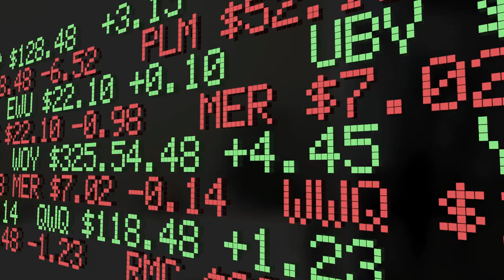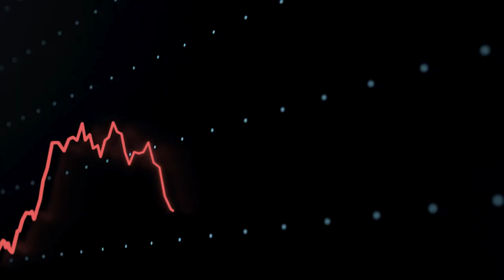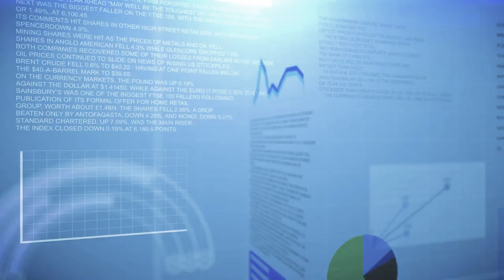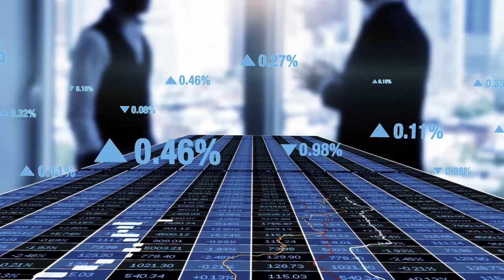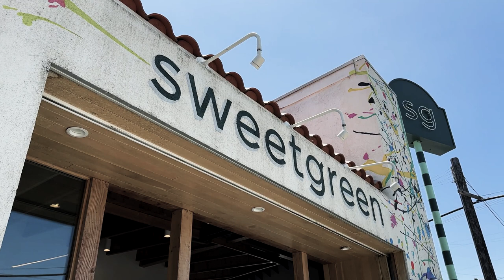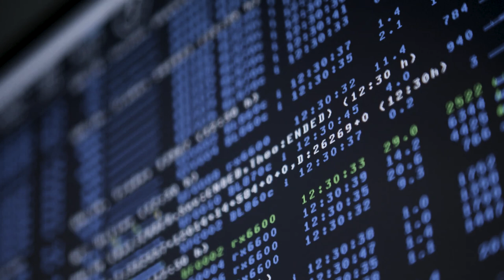Think Sweetgreen Stock Can Provide Chipotle-esque Returns? Here's 1 Stat to Keep in Mind.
Chipotle's success story is legendary, turning early investors into millionaires. But is there another restaurant chain poised for similar growth? In this video, we discuss Sweetgreen, a salad-centric chain that's catching the eye of investors. We'll compare Sweetgreen's potential with Chipotle's early days, examining key differences in profitability, scalability, and growth strategy. Can Sweetgreen replicate Chipotle's meteoric rise, or are there limits to its success? Find out what you need to know before investing in Sweetgreen stock!